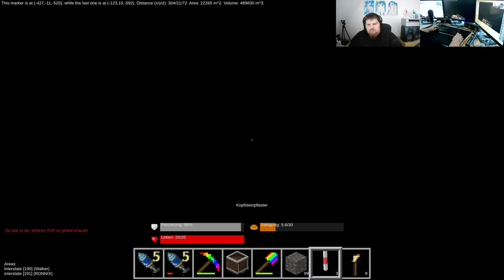Let´s Play Minetest - German-Creative-server ( Minecraft orientiertes Spiel ) #359